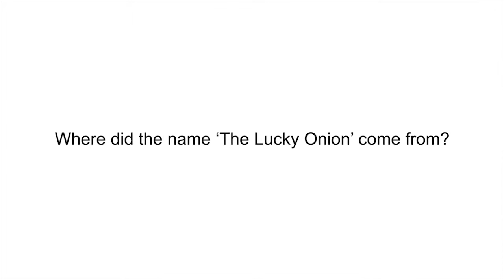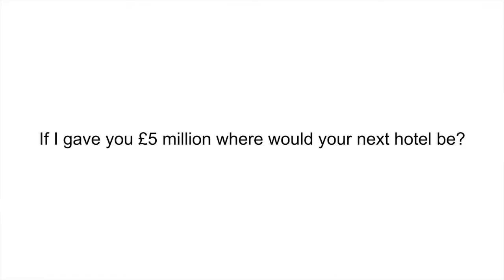BHN at IHS: Georgina Pearman, The Lucky Onion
Boutique Hotel News editor George Sell talks to Georgina Pearman of The Lucky Onion at the 2015 Independent Hotel Show. She talks about how the brand got its name, and future plans.